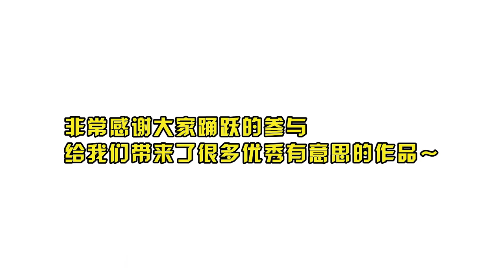SING女团 (SING Girls) – A whole shock, please take our knees! "Tang Palace Girl" (唐宫少女) Cover reaction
Frontmen XI presents: SING女团 (SINGGirls) – A whole shock, please take our knees! TangPalaceGirl (唐宫少女) dance cover reaction

The "Tang Palace Girl" Dance Cover Challenge is over~ Thank you for your active contributions, let's enjoy these excellent submissions with the SING Girls' Group!

SUPPORT S.I.N.G

▼ Follow our Visual 林嘉慧 Lin Jiahui (known as Pipi, PP or Coco):

▼ Follow our Main Vocalist 钟颖 Zhong Ying (known as Zhong Fei, Zhongzhong or Beverly):

▼ Follow our Main Rapper 马雪娇 Ma Xuejiao (known as Ouni, Jiaojiao or Meo):

▼ Follow our Main Dancer 尹万蕊 Yin Wanrui (known as Ruirzi or Ruirui):